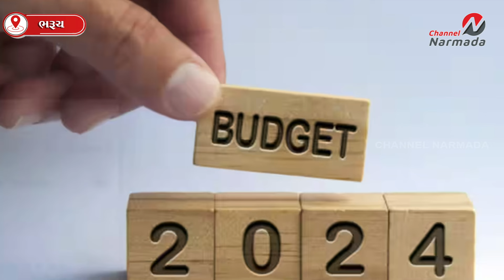કેન્દ્રીય વચગાળાના બજેટમાં આમ આદમી માટે કઈ નહિ ખાસ, ભરૂચના કરદાતાઓમાં ઘોર નિરાશા